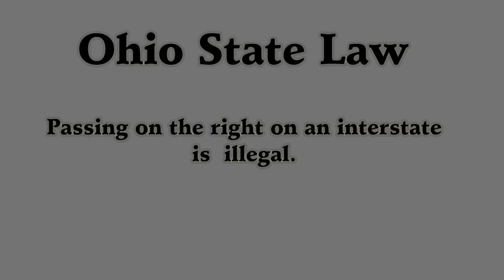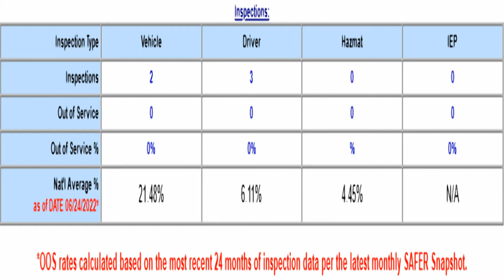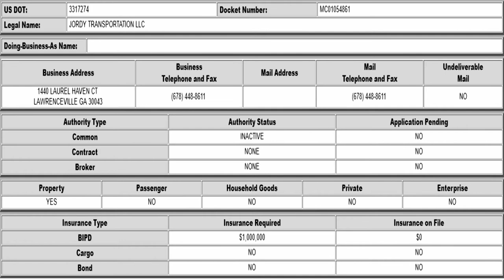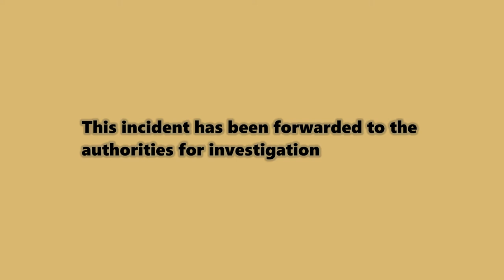Jordy Transportation LLC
This driver is an imminent hazard to public safety. Driving a truck that has no authority and no insurance. In addition he drives in an aggressive and unsafe manner sacrificing public safety.